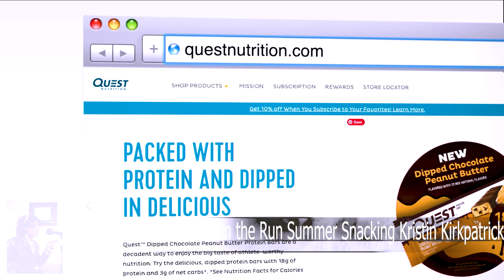Boomer's On the Run Summer Snacking